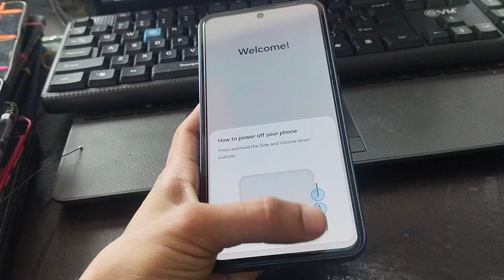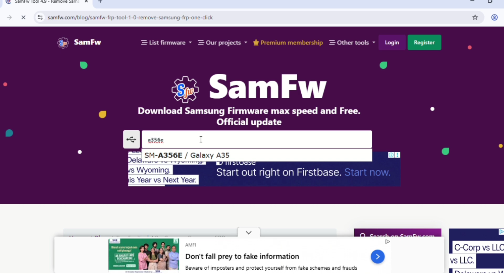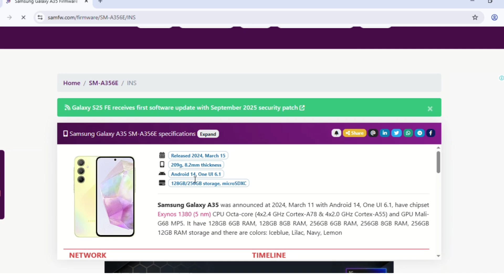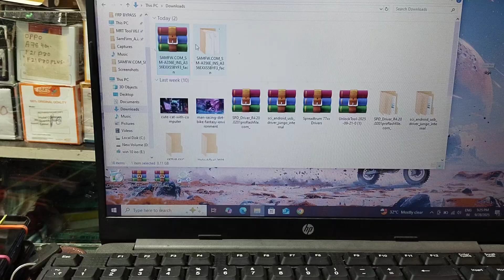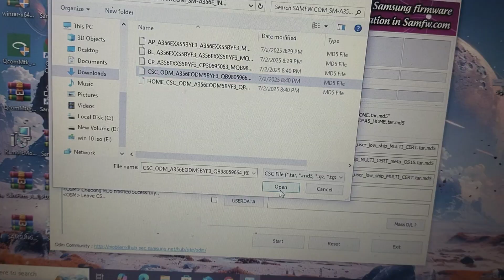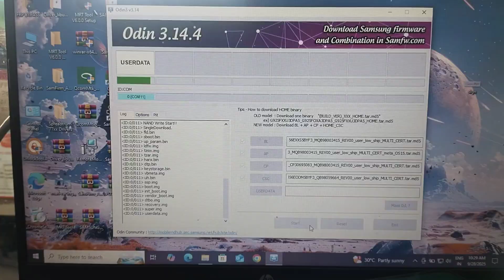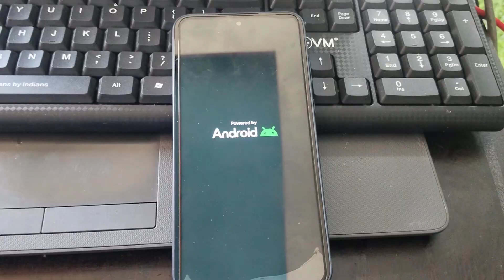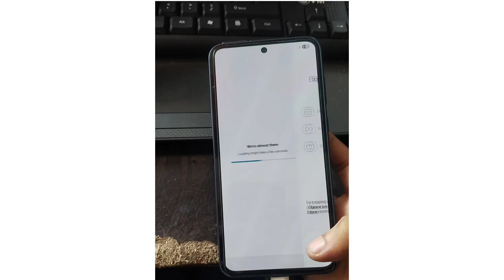Samsung A35 5g frp bypass 2025 / Samsung a35 frp bypass android 14 Samsung a35 Google account remove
Description

X

samsunga145gfrpbypasstalkbacknotworki ng

samsung a14 frp bypass andoid 14

samsung a14 frp bypass umt